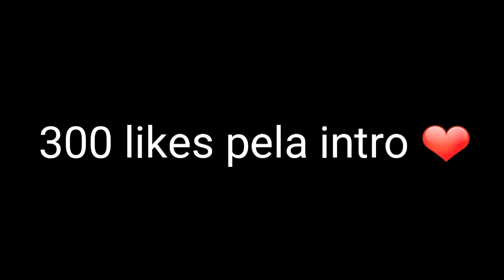NOVA INTRO ANIMADA DO CANAL MUITO FODA {CRIADOR NA DESCRIÇÃO}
Espero que tenham gostado da intro ❤